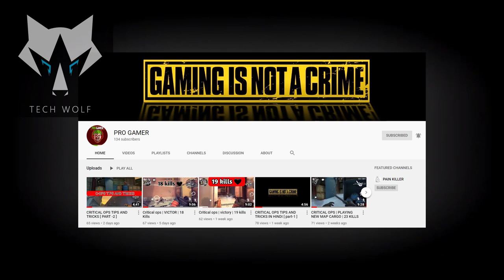BLACK SQUAD GAMEPLAY 2020